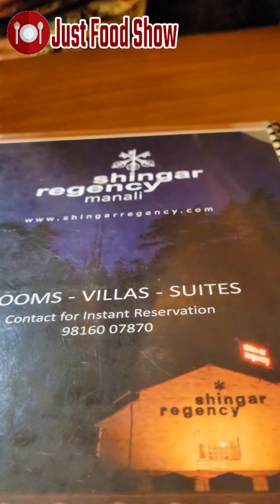Alfa Restaurant at Shimla Mall Road | FoodSant